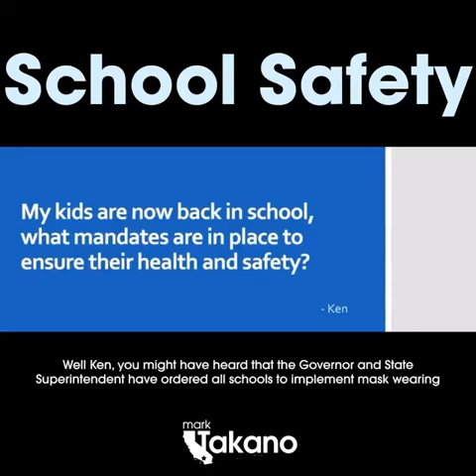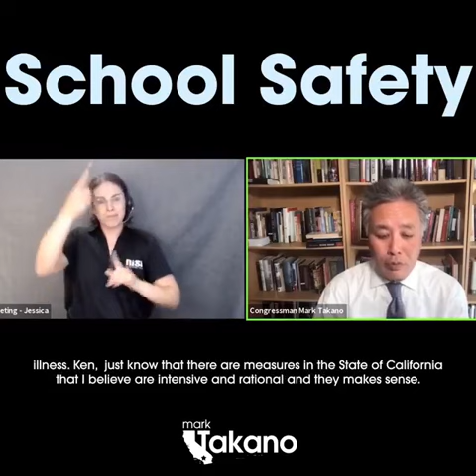California Democrat 'Applauds' Gavin Newsom's School Mask Mandates As Recall Election Nears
In a virtual town hall, Rep. Mark Takano (D-CA) praised the mask mandates being ordered by Gov. Gavin Newsom (D-CA) on public schools, as the governor faces a recall election.